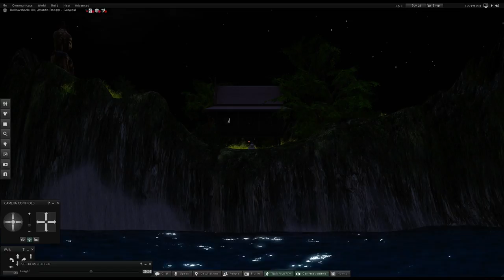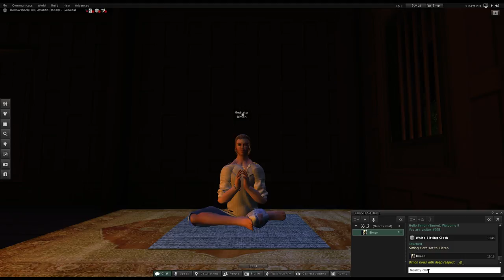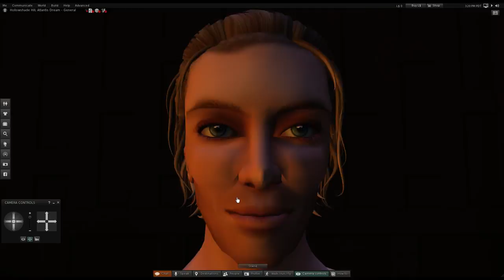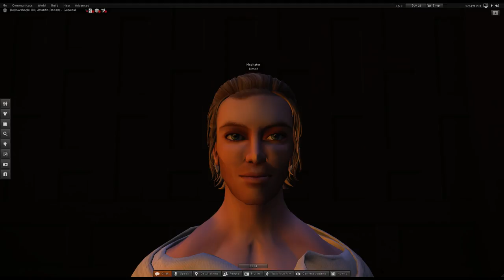Special Full Moon Talk @ My Kuti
Hi friends!
Today I am looking into a very special Dhamma, please join me in study and practice for the good of humans, gods and all beings alike, thank you _/|\_

Sincerely
Simon S